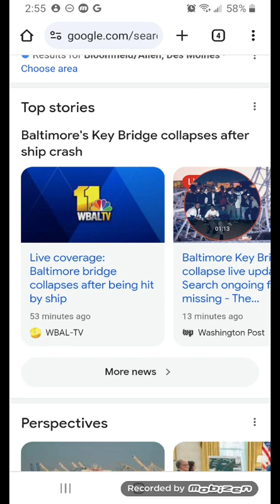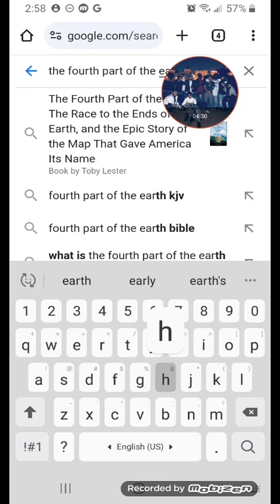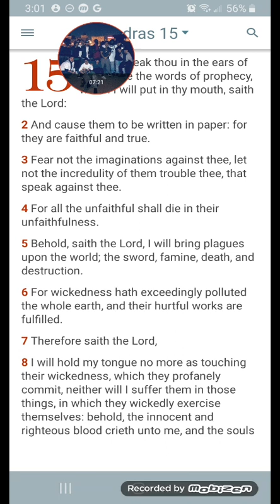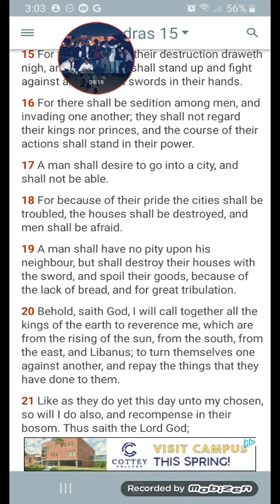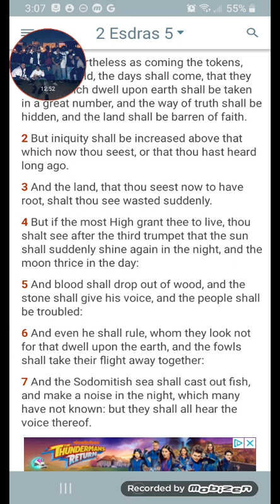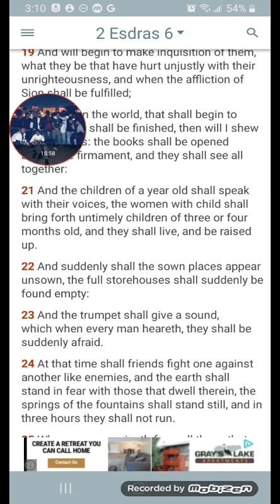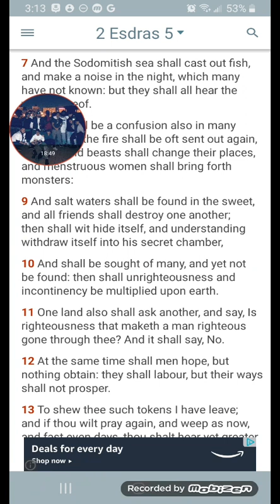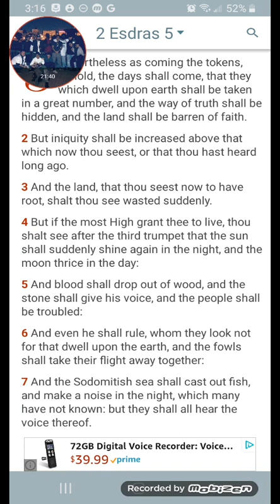Expect More "Mass Casualty Events"!!!